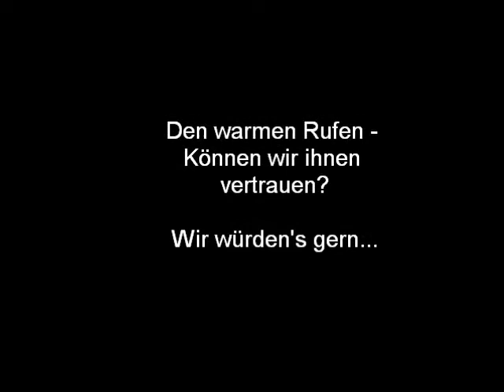Frühlingsbewegungen auf winterlichen Wangen am Passo Tonale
Winter und Frühling streicheln sich